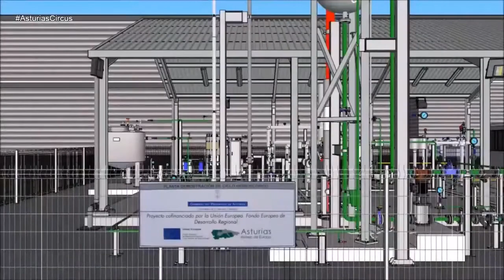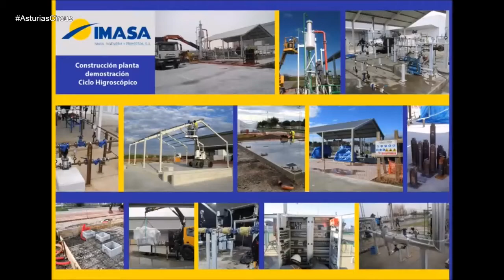Asturias Circus Ep. 8 - I+D+I Asturias - Luis Buznego